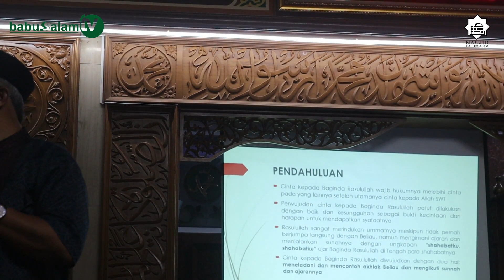Pengajian Jum'at Malam Masjid Babussalam | Ustadz Drs. H. Syahrullah Mukri, M.Pd.I | 29/9/2023